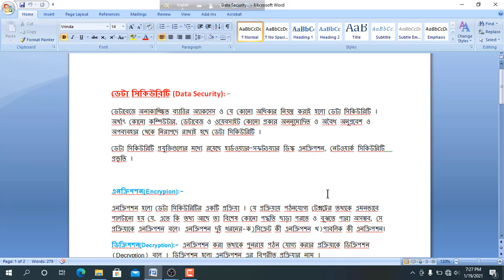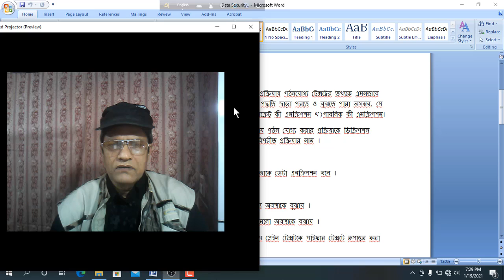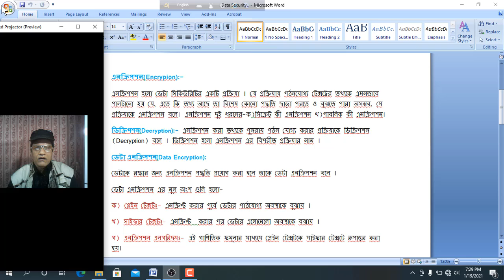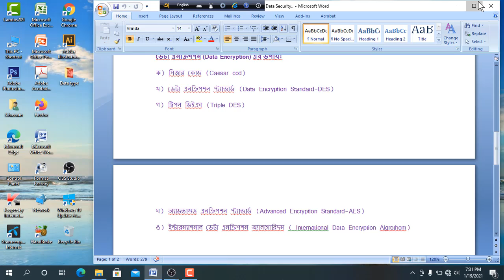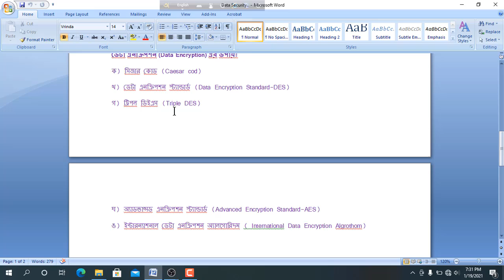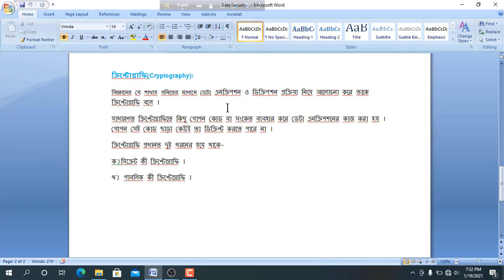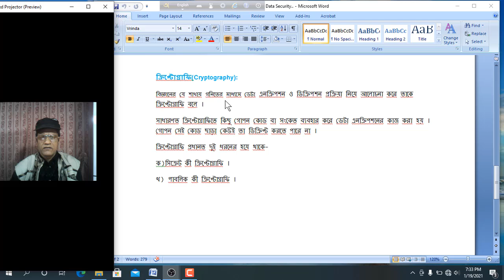ICT HSC, Lecture-8, chapter-6, অধ্যায়-৬, ডেটা সিকিউরিটি, ডেটা এনক্রিপশন,ডেটাবেজ ম্যানেজমেন্ট সিস্টেম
Data security, chapter-6, ডেটা সিকিউরিটি, Data Security,
সিজার কোড, Caesar cod, ডেটা এনক্রিপশন স্ট্যান্ডার্ড, Data Encryption Standard-DES, ট্রিপল ডিইএস, Triple DES, অ্যাডভান্সড এনক্রিপশন স্ট্যান্ডার্ড, Advanced Encryption Standard-AES,
 ইন্টারন্যাশনাল ডেটা এনক্রিপশন অ্যালগোরিদম,  International Data Encryption Algorithom, ক্রিপ্টোগ্রাফি, Cryptography, সিক্রেট কী ক্রিপ্টোগ্রাফি, পাবলিক কী, ক্রিপ্টোগ্রাফি,
Database management system, Basic of  information and communication technology of HSC, ICT AND TECH TIME